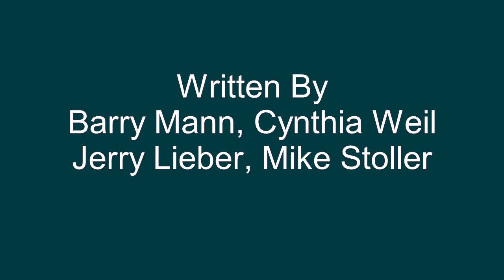On Broadway - Lady Blue - George Benson - 1978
George Benson's cover version of the Drifters 1963 original of, On Broadway, peaked at #2 on the Billboard chart, week ending 4/29/78. This recording of On Broadway and Lady Blue were off the 1978, Weekend In LA album, a two record release by Benson of a live performance.